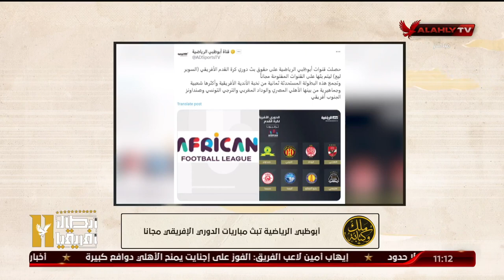" نتمنى تواجد جماهير الاهلى بشكل قوى فى مباراة افريقيا القادمة " عدلى القيعى